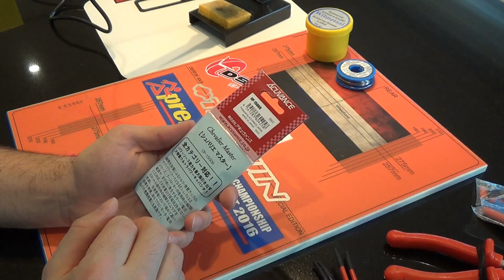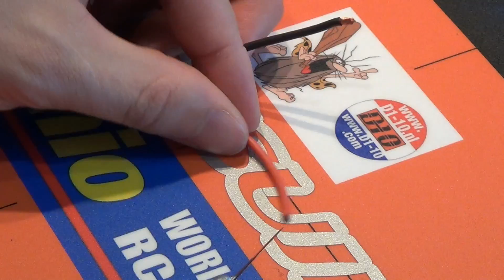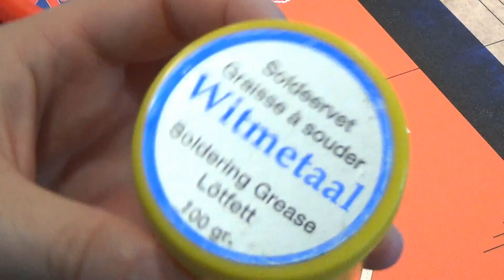RC DRIFT TUTORIAL - Capacitor Plug & Play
Acuvance Chevalier Master

The MASTER is suppose to be just as powerful as the BOOST but with cleaner signal modulation, meaning smoother power.
If you are planning a RWD setup, the best option will definitely be the Chevalier !

Le MASTER est supposé être aussi puissant que le BOOST, mais avec une modulation de signal plus propre, ce qui signifie une puissance plus lisse.
Si vous prévoyez une configuration RWD, la meilleure option sera certainement le Chevalier !